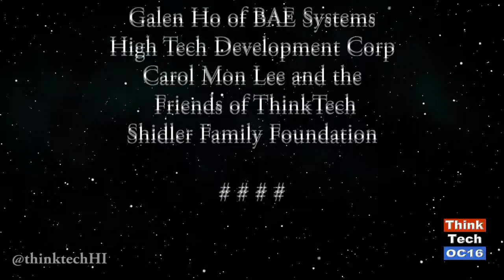The 2015 HPU Commencement (episode 230)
Jay Fidell and Sachi Slomoff highlight the Hawaii Pacific University 2015 Commencement. The commencement features Provost Matthew Liao-Troth, Tracie Lopes, Ka La 'Onohi Mai O Ha'eha'e, Geoffrey Bannister, Pierre Asselin, Zachary Drury, Morgan Busick, Mark Brians and Dawn Amano-Ige. Interviews also included the graduates and attendees. Special Thanks to Richard Rapoza and Chris Aguinaldo.
 Original Air Date May 24, 2015. Episode 230.